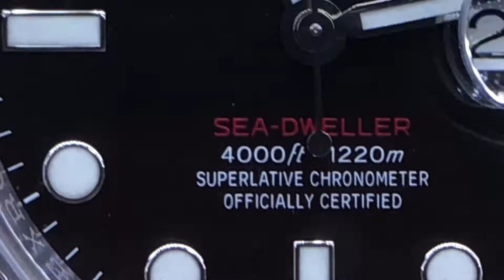귀한 2019년 Rolex 126600 신품 씨드웰러 천칠백만원 Sea Dweller 43mm USD14200